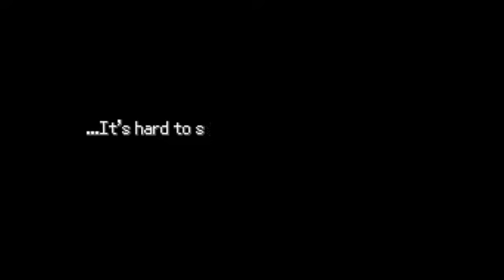Let's Play Pokemon Uranium - Part 38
Garlic Kid is amazing.